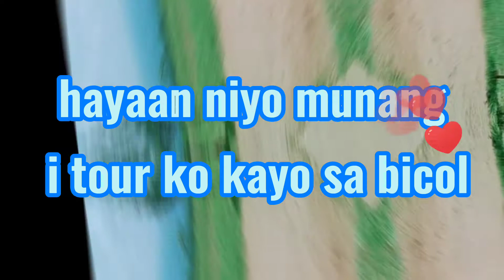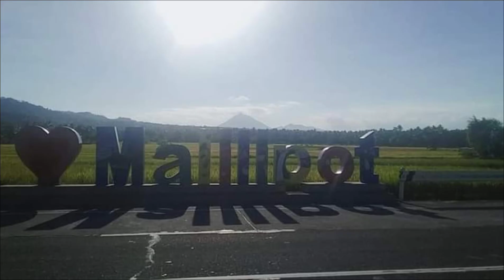Pahinga muna para mahabang pg tatanim hello BICOL REGION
Hayaan niyong ipakita ko sa inyo ang ibat ibang tourist spot  sa bicol region